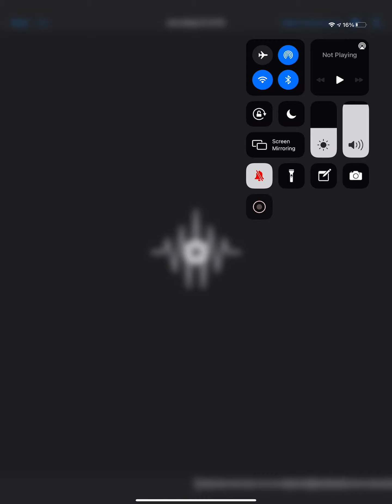Evie Murphy I go to sleep